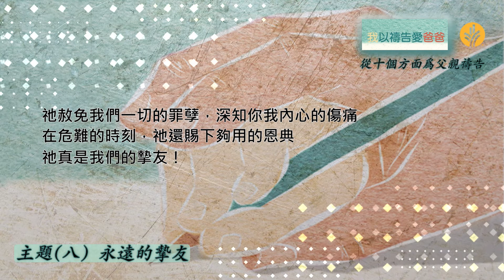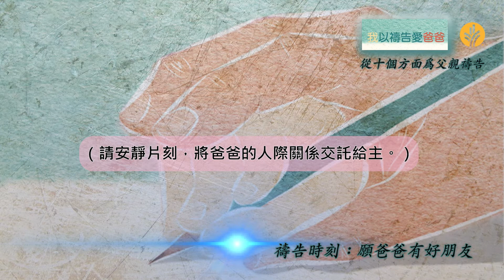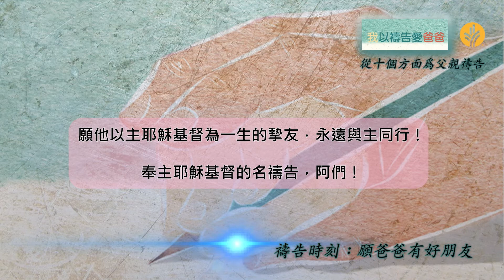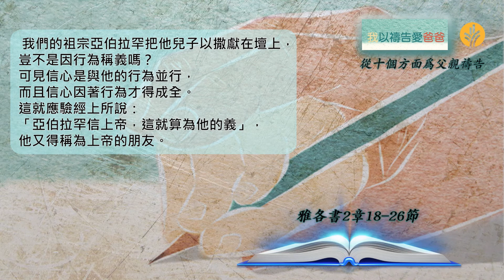願爸爸有好朋友（粵）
天父啊，求祢賜福給爸爸，讓真心待他的好朋友圍繞在他身旁。求祢帶領他認識敬虔愛主的基督徒朋友，使他得著鼓勵，渴望認識祢。